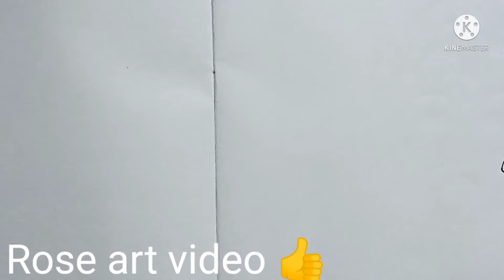Rose art video 👍🌹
sabse aasan tarike se draw sikhe

best all
Sundar art

.that might other wise be infringing non-profit educational or personal use.tips the blance